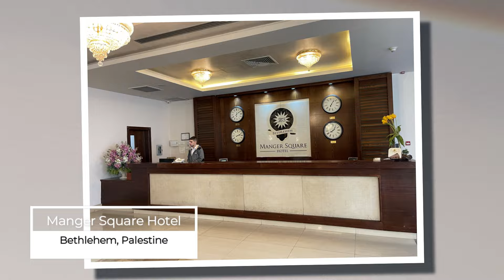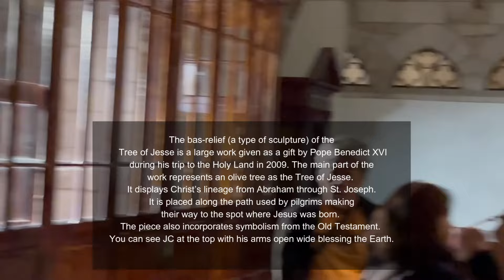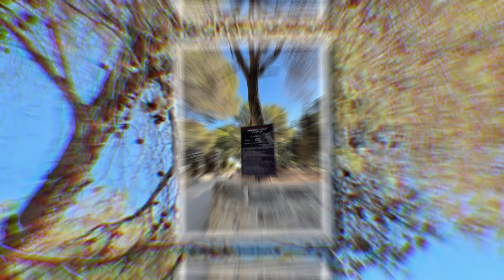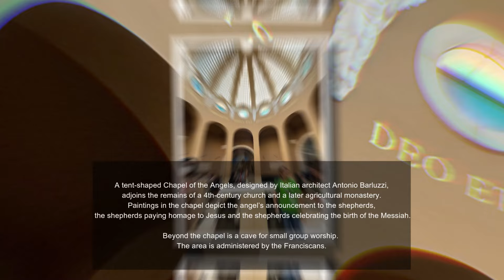Bethlehem, Church of the Nativity, Chapel of the Shepherds’ Field | Palestine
Birthplace of Jesus: Church of the Nativity and the Pilgrimage Route, Bethlehem
The inscribed property is situated 10 km south of Jerusalem
on the site identified by Christian tradition as the birthplace of Jesus
since the 2nd century. A church was first completed there in ad 339
and the edifice that replaced it after a fire in the 6th century retains elaborate
floor mosaics from the original building.
The site also includes Latin, Greek Orthodox,
Franciscan and Armenian convents and churches,
as well as bell towers, terraced gardens and a pilgrimage route.

Chapel of the Shepherds’ Field
A tent-shaped Chapel of the Angels, designed by Italian architect Antonio Barluzzi,
 adjoins the remains of a 4th-century church and a later agricultural monastery.
Paintings in the chapel depict the angel’s announcement to the shepherds,
 the shepherds paying homage to Jesus and the shepherds celebrating the birth of the Messiah.

Beyond the chapel is a cave for small group worship.
The area is administered by the Franciscans.